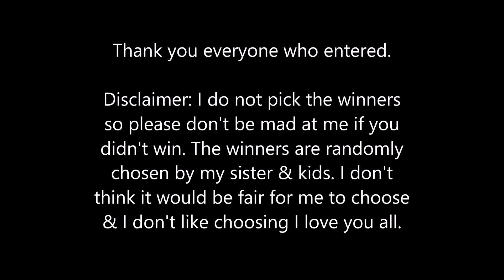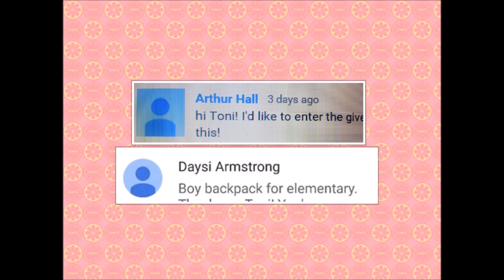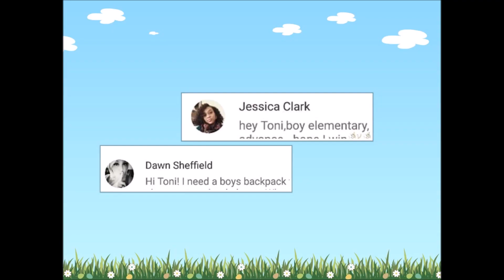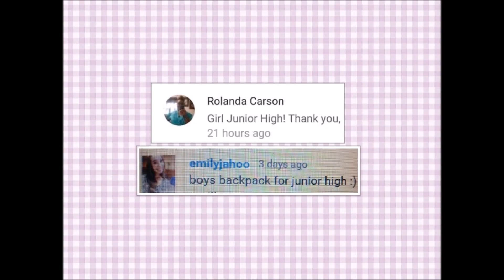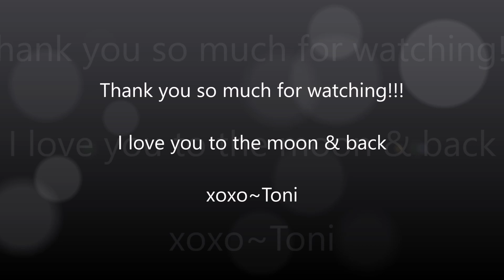Winners!!! | Backpack Giveaway Winners Are.... | Couponing With Toni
I am so excited to be able to do these giveaways to help everyone out. This was more than my Christmas giveaway and my heart is happy to be able to bless others with things for their kiddos. I hope you all enjoy & thanks again for Couponing With me and enjoying the videos.

I LOVE YOU TO THE MOON & BACK!